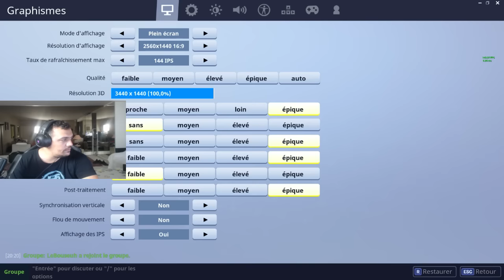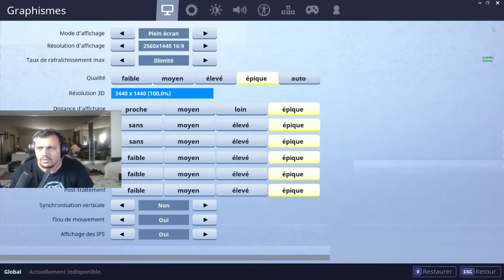JE VAIS RENIFLER COMME UN PORC SUR FORTNITE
Salem les rhey , bienvenue sur ma chaîne Youtube , dans ces vidéo la tu pourra trouver des FAQ , des uboxing de carte Pokemon , des vidéo de rachid enfin des vidéo IRL , hésite surtout pas a t'abonner a ma chaîne Youtube si ce genre de vidéo te plait , en vous souhaitant a tout un bon visionnage merci .